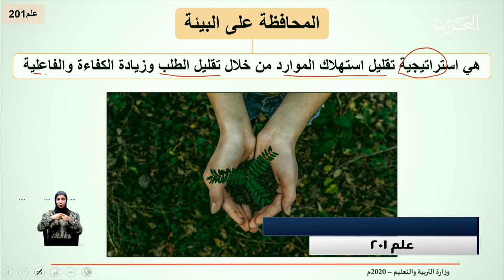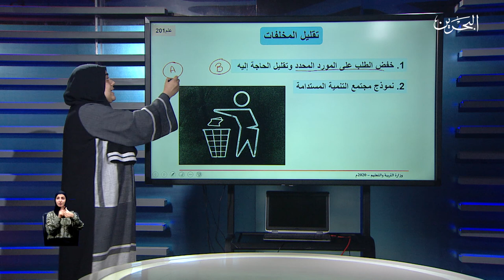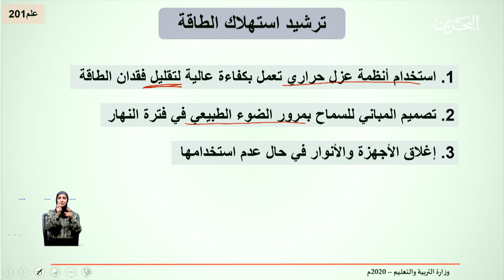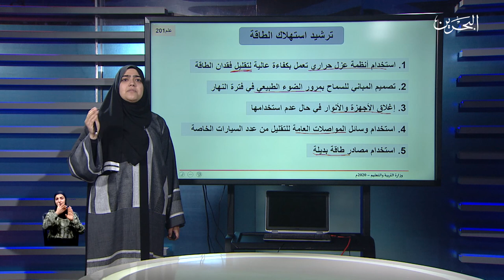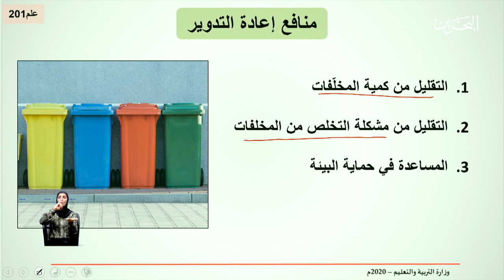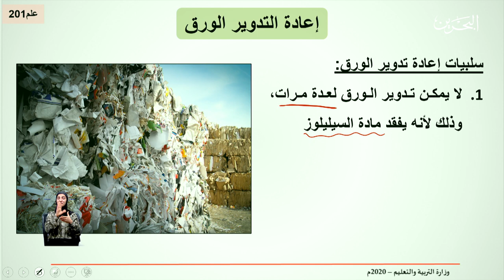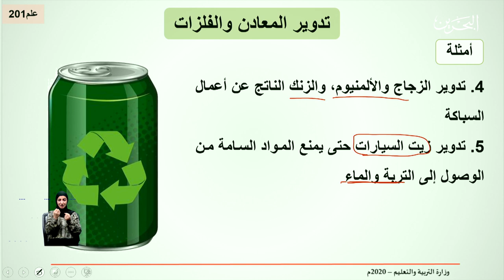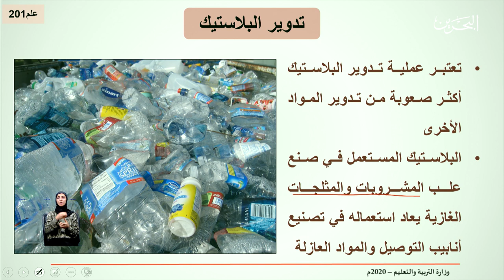5-5-2020 |علم 201